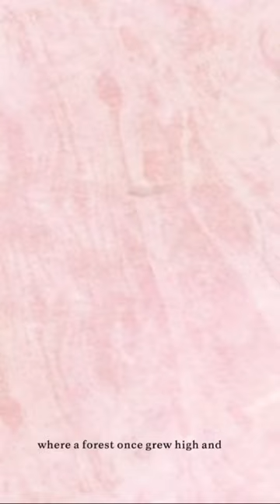It's all led up to this... new album 'Asphalt Meadows' drops Friday. Can't wait for it to be out.